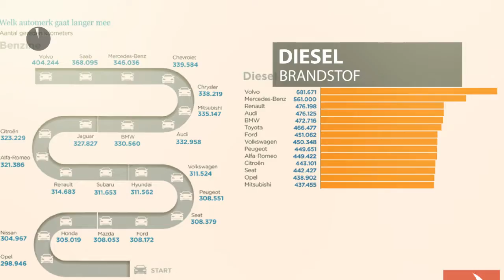Volvo V40 2.0 D3 150PK Geartronic